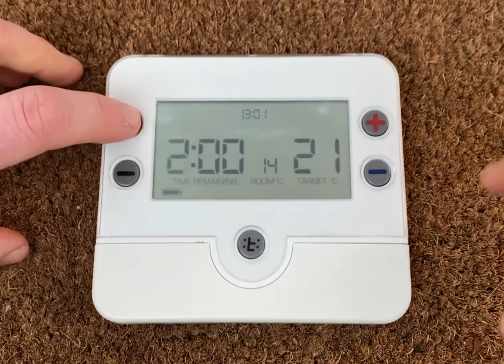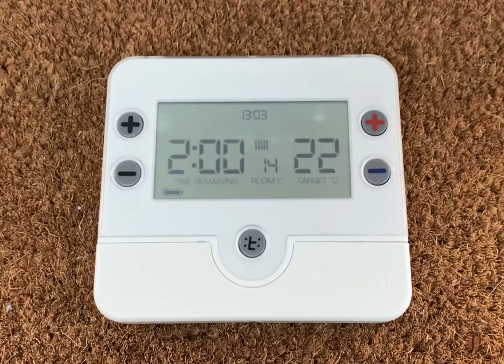Time:o:stat HMO Thermostat (8hr comfort mode)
A demonstration of the 8hr comfort mode for Time:o:stat HMO thermostat.
This setting is perfect for allowing users more flexibility with a longer countdown heating timer. The longer the time added to the countdown the lower the temperature limit.

0-2 hrs - no temperature restriction
3-4 hrs - 21 degree max
5-6 hrs - 20 degree max
7-8 hrs - 19 degree max

The comfort mode can also be set to only operate at nighttime if desired. Using the advanced settings this can be set to only operate between 8pm and 8am.